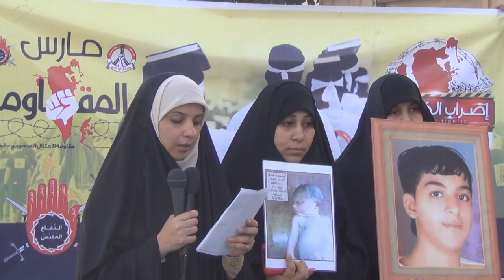قرية القرية كلمة لإهالي الشهداء 11 مارس 2013